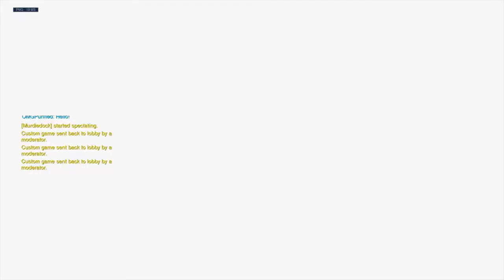1v1 Widowmaker only vs Subscribers (HIGHLIGHTS)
These games were pretty old but if you guys like videos like this ill be glad to do it again make sure to leave a like and i hope you have a great day!